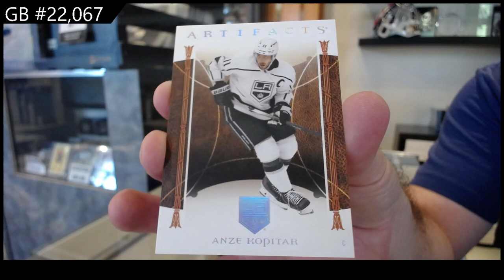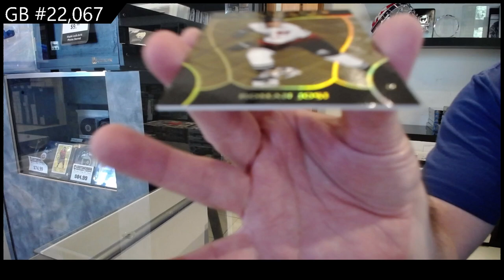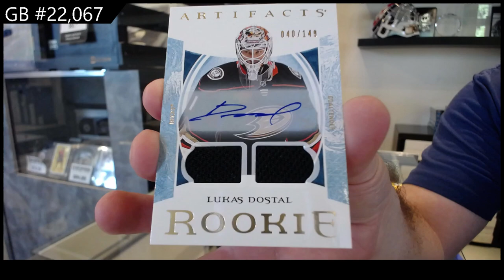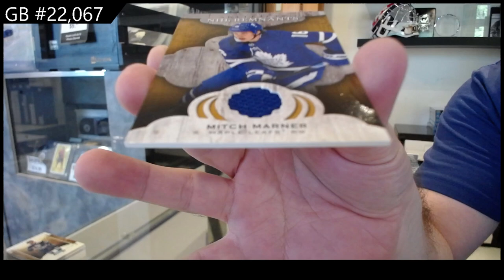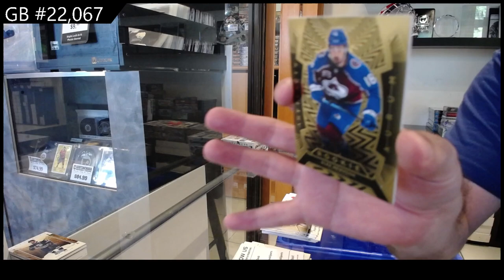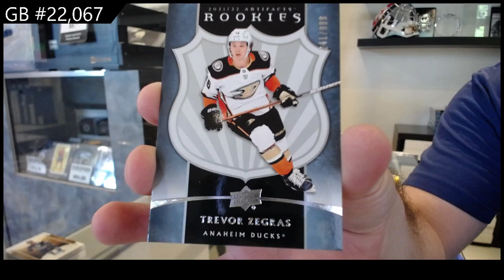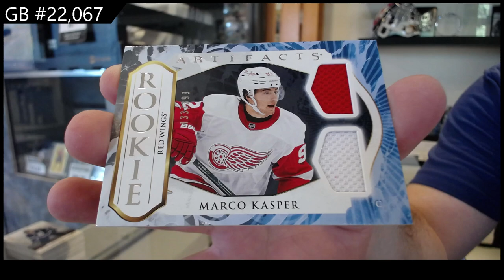Upper Deck Artifacts Hockey 3 Years Box Break - CNC GB #22,067